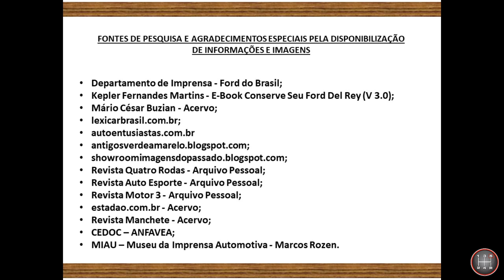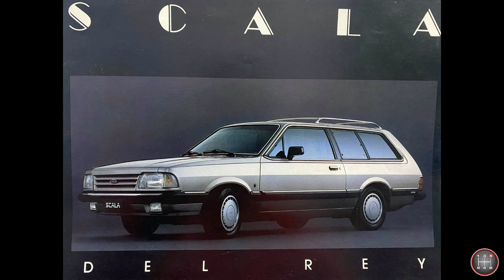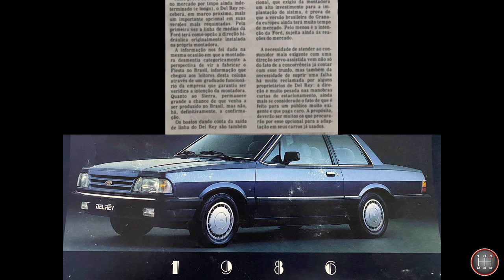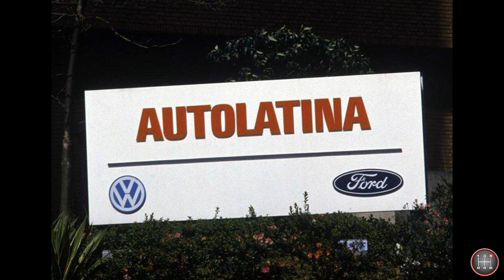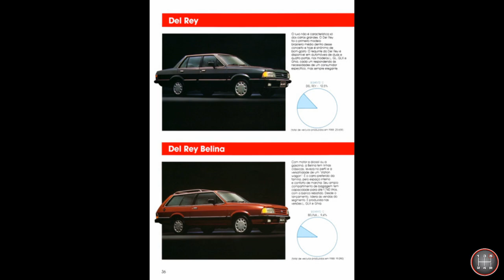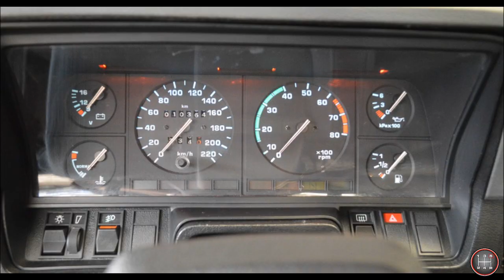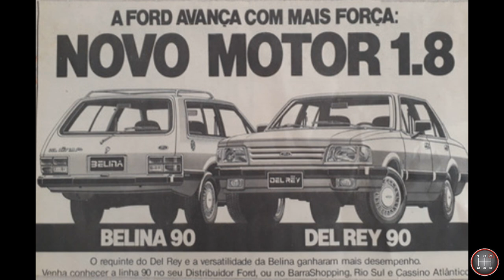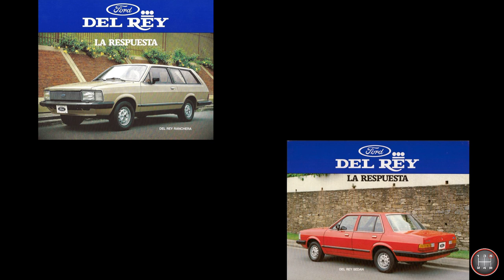HISTÓRIA DO FORD DEL REY - [CAPÍTULO 2 - FINAL]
Na segunda e última parte da história do Ford Del Rey, abordamos as modificações da linha à partir de 1985, a chegada do motor 1.8 e seu témino de produção em 1991.